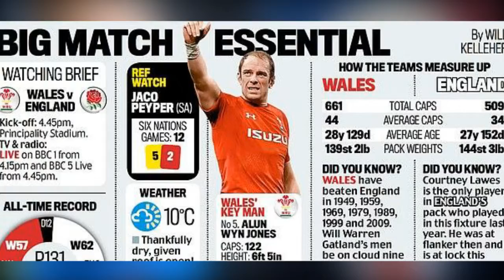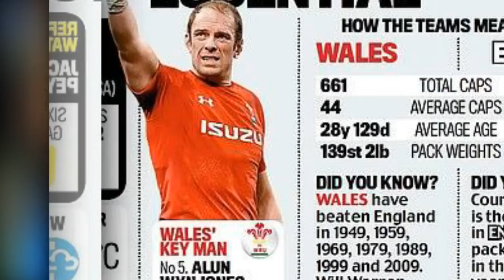The Six Nations clash between England and Wales is no grudge match it is so much bigger than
This is no petty, parochial squabble. It is not merely about hatred and history and cross-border spite, although that will bubble beneath the surface. It is not a grudge match. It is much bigger than that.

What awaits in Cardiff is a truly grand occasion with far-reaching implications. This Guinness Six Nations fixture is about pursuit of the title and high ambitions but it also has a global